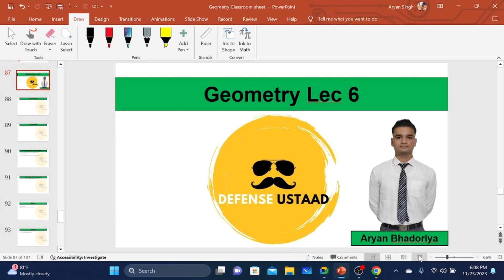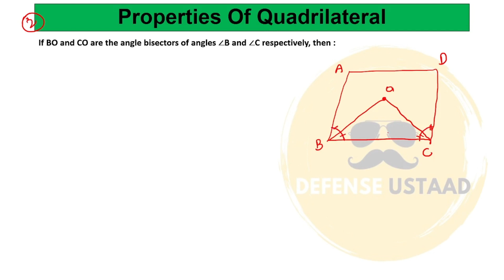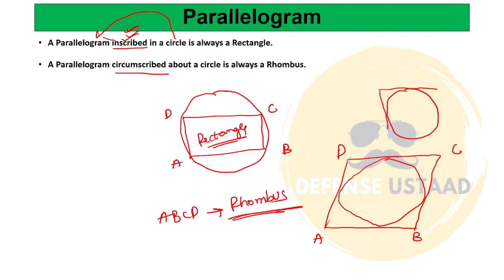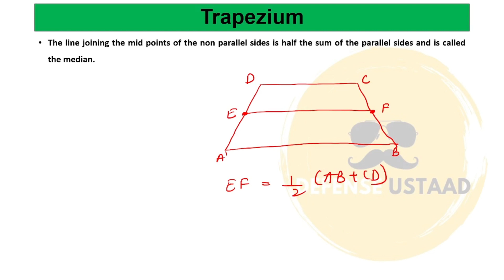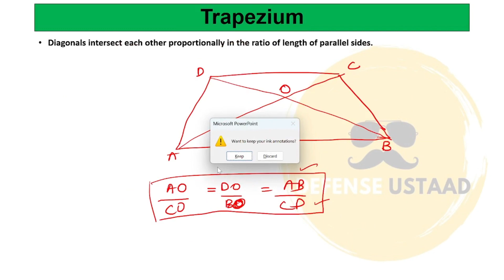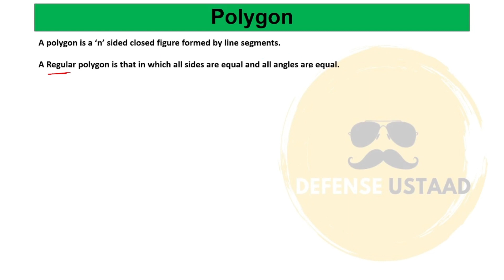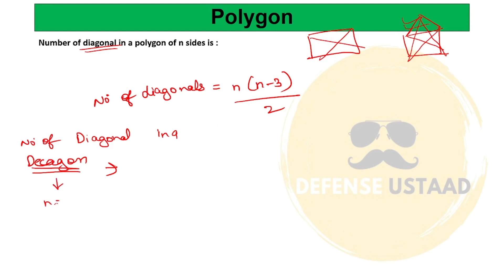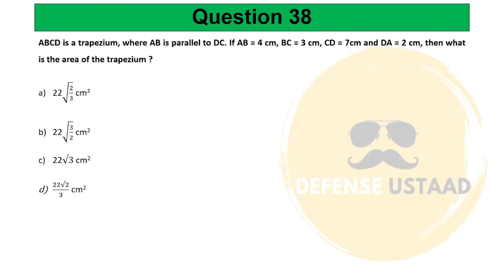Quadrilaterals & Polygons | Geometry Lecture 5 | Target CDS & AFCAT 1 2024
Quadrilaterals aur Polygons ke saare concepts aur related questions ko is lecture main cover kiya hai.

Maths ke liye difficult topics jo CDS aur AFCAT dono ke liye hi extremely important hain aur jinhe basic se advance level tak karna aur samajhna hai, vo ab aapko Defense Ustaad ke channel par milenge.

Bas raat 10 baje practice hogi ab roz

Baaki CDS 1 2024 ke liye naya aur last batch - 02nd January se shuru hai aur uske details ke liye 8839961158 par WhatsApp kijiye.

  / defense.ustaad

Take Your Pratham Pag For Academy With The Help Of Defense Ustaad